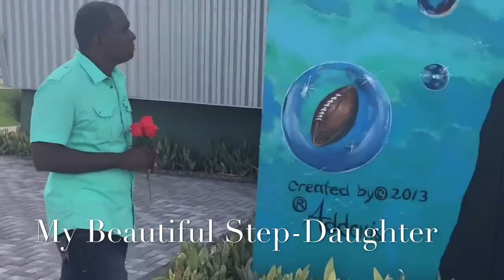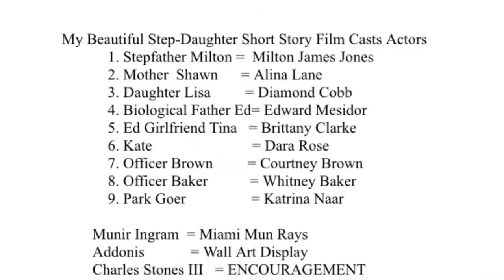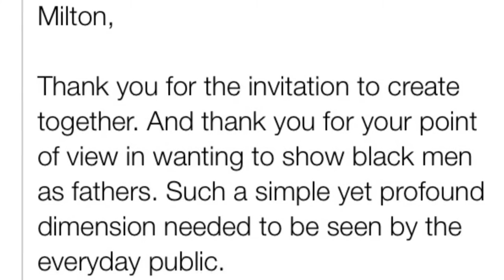My Beautiful Step-Daughter Short Story Movie by Milton James Jones